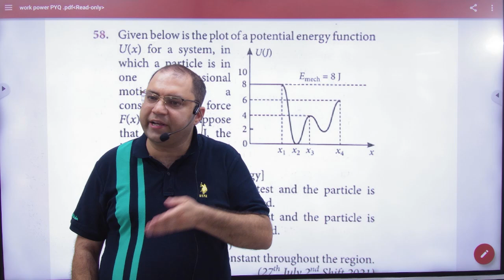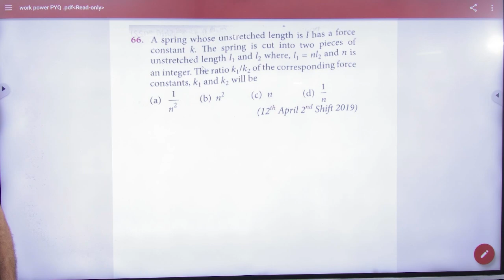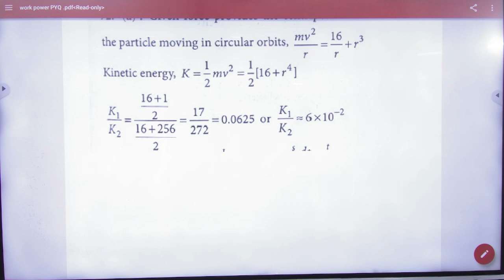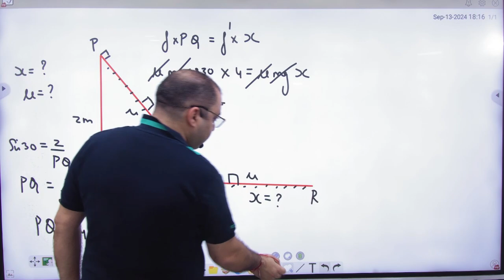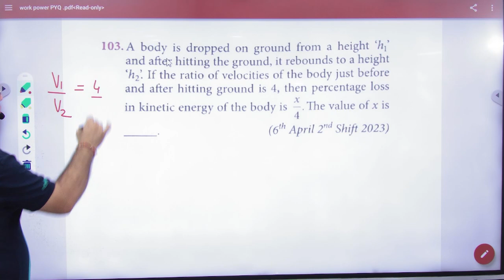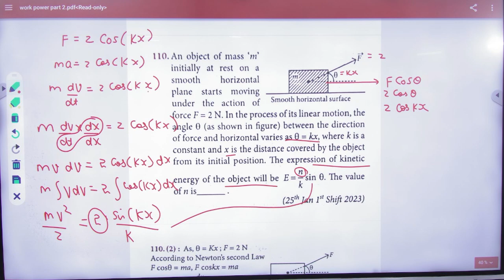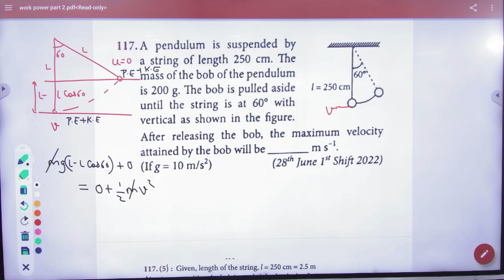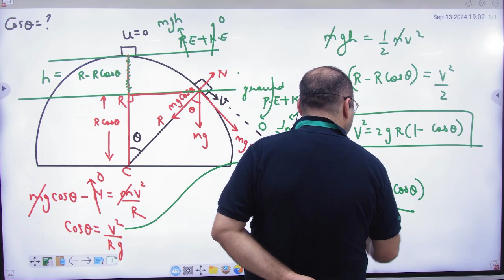1 PYQ work power part 2